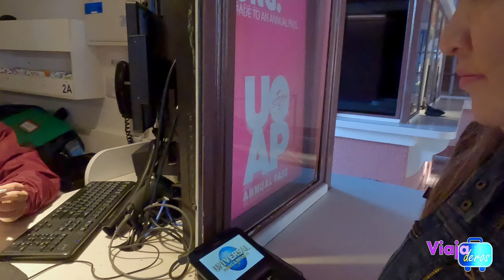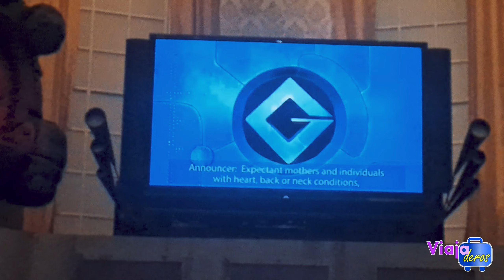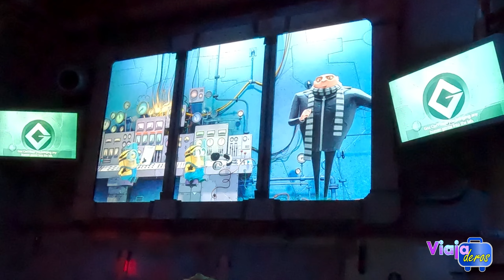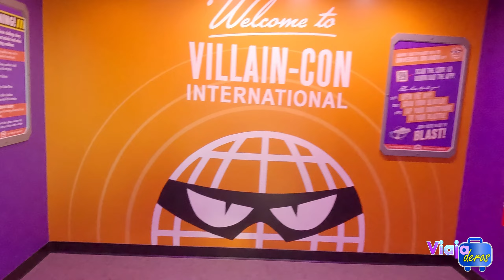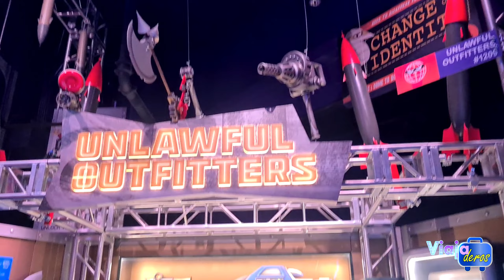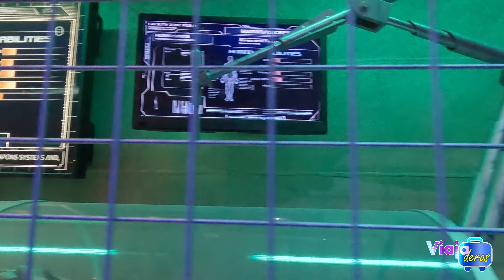Te decimos cuales ATRACCIONES son las DIVERTIDAS | UNIVERSAL STUDIOS - PARTE 1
Hello Viajaderosss!!
El día de hoy te compartimos cuales son las atracciones que valen la pena para que puedas disfrutar mas tu experiencia en UNIVERSAL STUDIOS.
Y también te compartimos algunos TIPS que esperemos te sean de ayuda.
Coméntanos tus dudas y trataremos de ayudarte!!